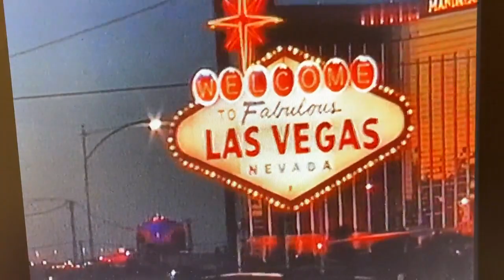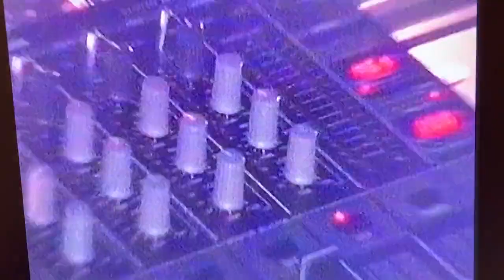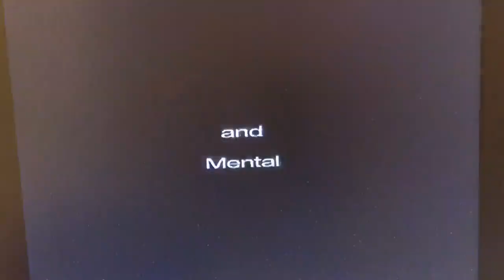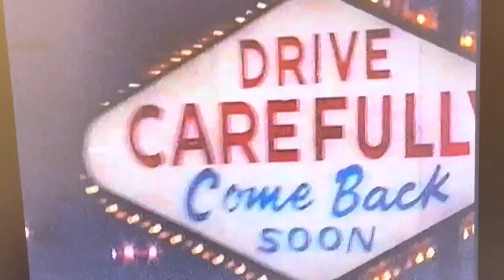Mick Fuller Las Vegas Gig @ RA Club, Luxor Hotel, 2001 VHS Copy...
Song: Can You Handle It (feat. Sharon Redd) (feat. Sharon Redd)
Artist: DNA
Album: Can You Handle It (feat. Sharon Redd)
WMG (on behalf of PLG UK Catalog), and 2 Music Rights Societies

Moloko - 'Sing it Back'
Song: She Bring Me Back (Original Mix)
Artist: Gianluca Calabrese
[Merlin] Label Worx (on behalf of Lupara Records), and 4 Music Rights Societies